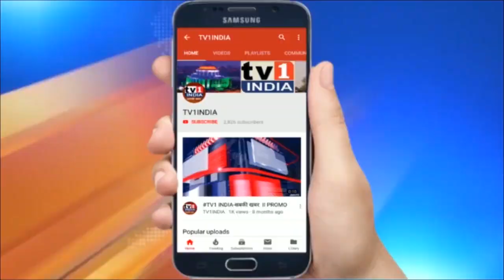तमाम बंदिशों के बावजूद लोगों ने जमकर फोड़े पटाखे | मुंबई में वायु प्रदूषण से हाल बेहाल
तमाम बंदिशों के बावजूद लोगों ने जमकर फोड़े पटाखे | मुंबई में वायु प्रदूषण से हाल बेहाल | दिवाली का त्योहार खत्म हो गया है और एक बार फिर से प्रदूषण को लेकर देश में चर्चा तेज हो गई है… दिवाली की रात पटाखे जलाए जाने की वजह से एयर क्वालिटी इंडेक्स में काफी वृद्धि दर्ज की गई है.